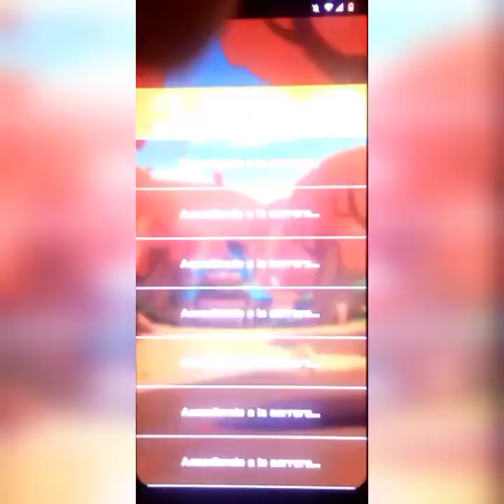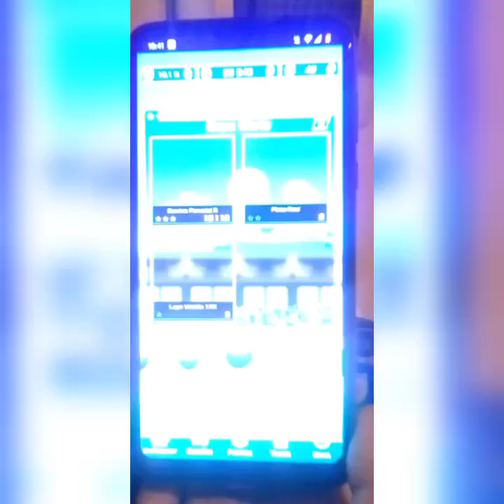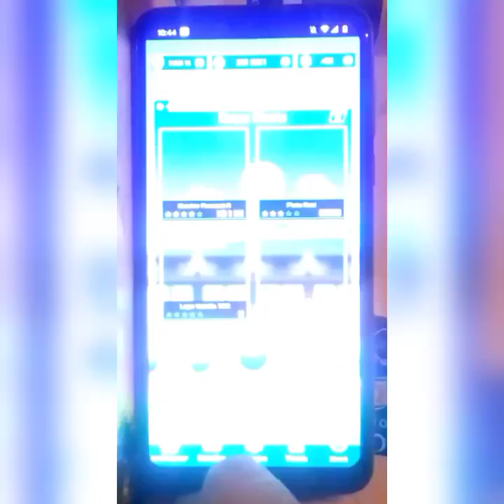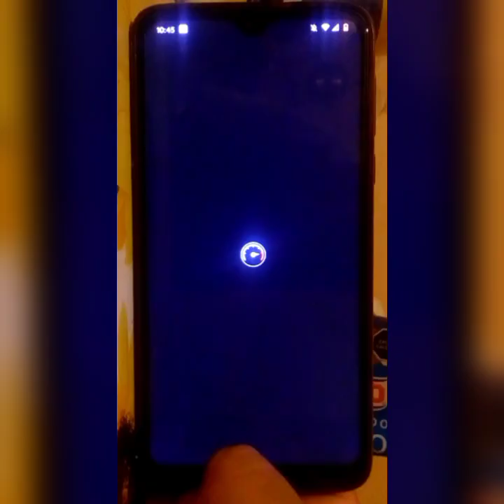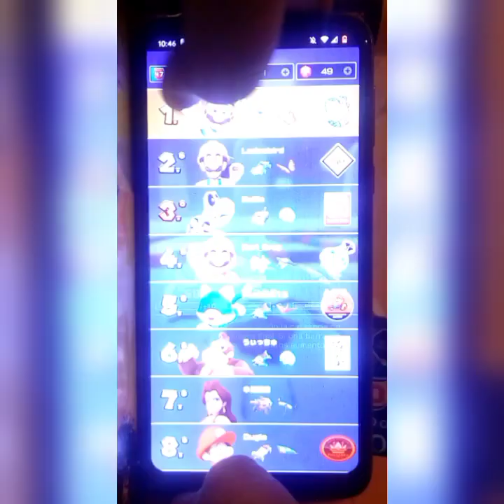Mario Kart Tour Copa Wario lll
00:38 Wii Camino Forestal (Morning Runaway) R
Yoshi Rojo (Red Yoshi)/Deportivo (Sport)/Vampilago (Vampire Wing)
03:54 N64 Pista Real (Royal Raceway)
Yoshi/Jet Soda Azul (Blue Soda Jet)/Ovoparacaidas (Ovoparachute)
07:00 SNES Lago Vainilla (Vanillla Lark) 1RX
Mario Traje De Baño (Swimwear Mario)/Jet Soda (Soda Jet)/Mariposa Ocasio (Ocasio Butterfly)